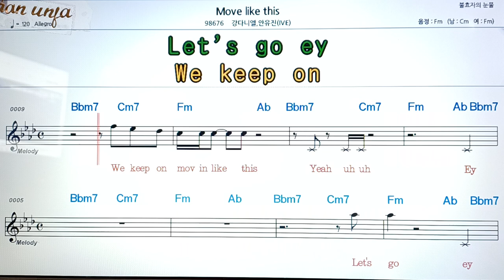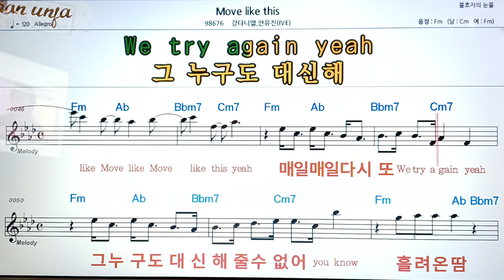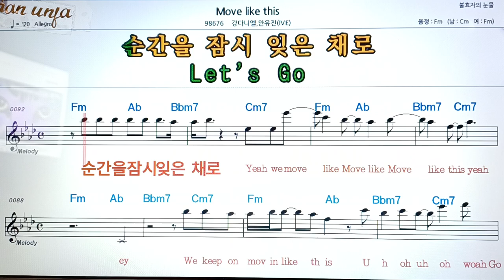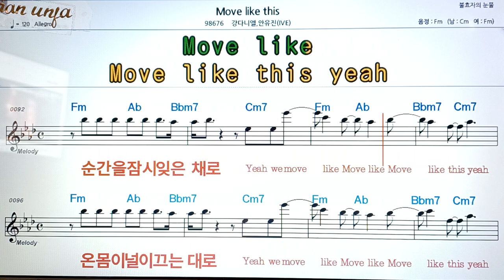Move like this/강다니엘*안유진 👍악보, 코드,가사,Karaoke*가라오케 반주